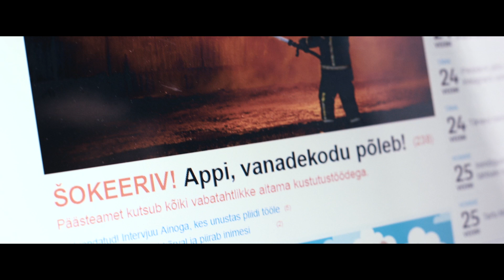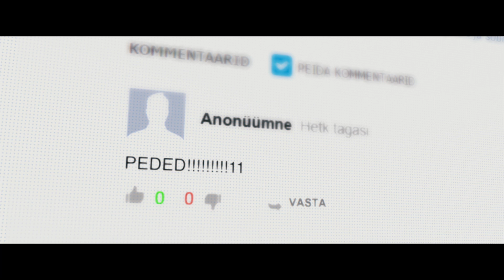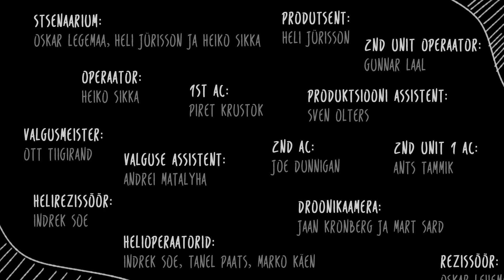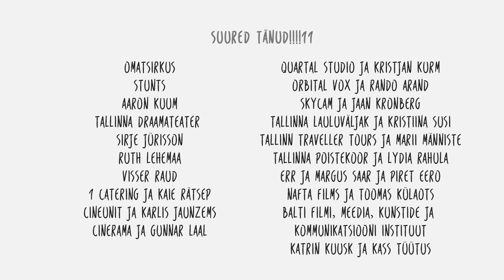Kapten Eesti (NÖÖK)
Aprill!111

- N Ö Ö K -